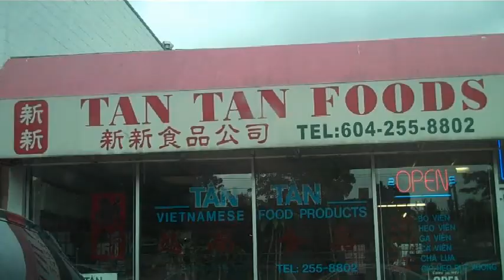VancouverDriving.Listening To The CD (2).mpeg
More driving, more music, more memories